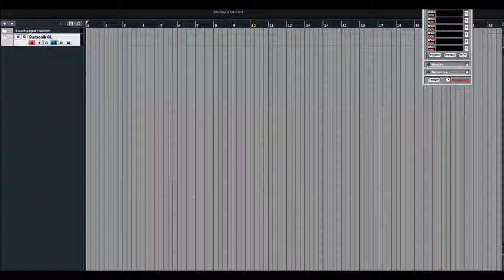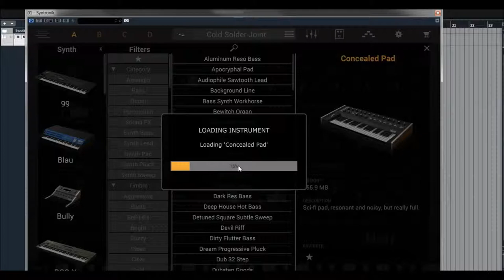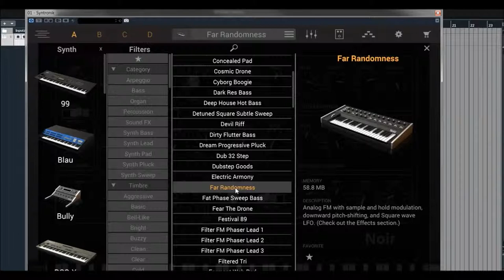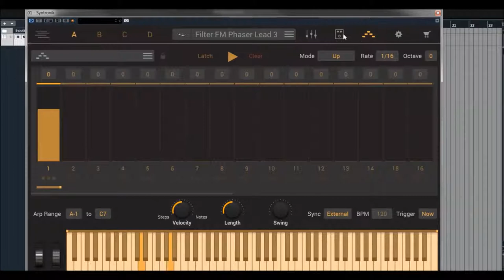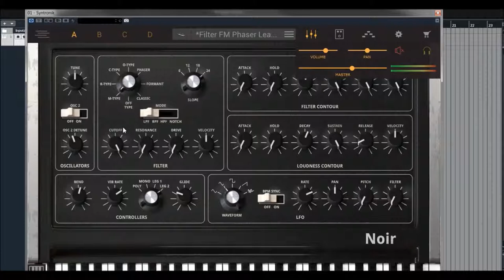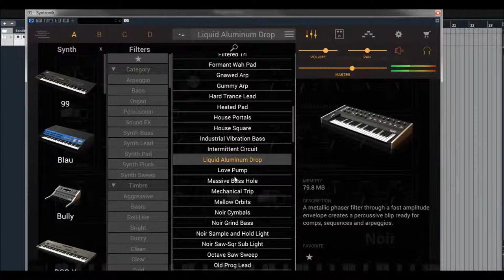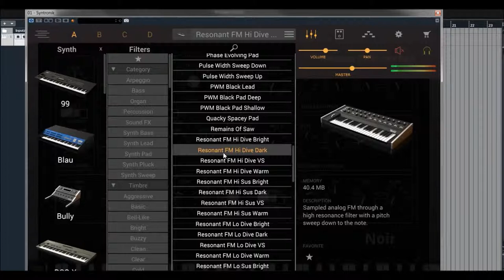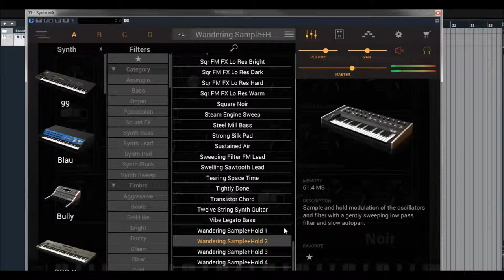IK Multimedia | Syntronik Deluxe | Noir presets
Bringing together 3 classic Moog synths, the Syntronik Noir recreates the Multimoog, Micromoog and Prodigy. Introduced in the late 70s, the Prodigy technically has 3 oscillators, but unlike the Minimoog, the Prodigy’s third oscillator is only used as an LFO for modulation. However, oscillator sync is available in the Prodigy taking a cue from the Micromoog and Multimoog synths.

The Micromoog’s single oscillator design is surprisingly flexible with its continuously variable waveshape and sub-oscillator implementation. A single self-oscillating resonant low pass filter is provided. The modulation capabilities of the Micromoog are quite extensive for what looks like a simple synth.

The Multimoog builds on the clever design of the Micromoog by adding a second oscillator and additional modulation routes. The Multimoog was one of the first synths to offer aftertouch, pressure sensitivity that could be used to amplify modulation. The Multimoog is really a modulation monster and excels when it is stretched to its limits for unconventional sounds using cross-modulation between the oscillators, a noise generator and filter. Some very complex resulting wave shapes are easy to achieve on this synth.

Some historic users were Astral Projection, Fatboy Slim, Depeche Mode, Prodigy, Howard Jones, Blur.

22 powerful Synths recreating the sound of 44 legendary hardware synthesizers and string machines, 80GB of content, 2,600 instrument presets, over 120,000 high-quality samples. Syntronik Deluxe is far more than just a plain virtual instrument. It's an awesome, synthtastic, mind-blowing collection thats captures unique characters and sounds from the entire history of analog and digital synthesizers in a single collection. Syntronik Deluxe is the most complete, versatile package of this kind, allowing you to explore the infinite domains of the synth-verse, for maximum inspiration and the best sonic experience possible.

In addition to all the acclaimed synths found in Syntronik, the Deluxe collection includes 5 all-new synths not previously available, all meticulously multi-sampled with deep round robin recordings using the same approach as the first 17 Syntronik synths, for a total of 18 GB of sounds and over 500 new instrument presets to massively expand your sonic universe.